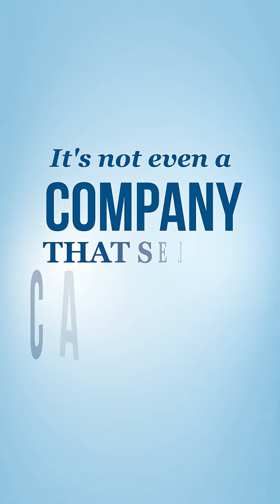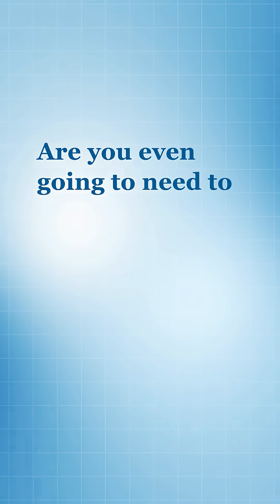Future of car ownership under threat?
The concept of car ownership is being challenged right before our eyes. Tesla has launched its robotaxi service in Austin with driverless vehicles that operate entirely on AI technology.

What most people miss is that this isn't just about autonomous driving technology. It's about trust in brand, safety, and a complete reimagining of what a car company can become in the modern era.

Imagine a subscription model for transportation that eliminates the need for personal vehicles altogether. The disruption ahead will change not just how we move, but how we structure our cities and lives.